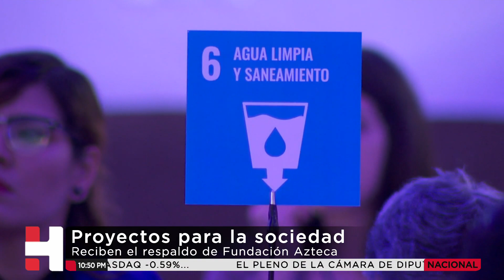Impulso al emprendimiento y la innovación social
México será un país mejor gracias al esfuerzo de las organizaciones civiles, expresó Ricardo Salinas durante la primera Cumbre de Emprendimiento e Innovación social.